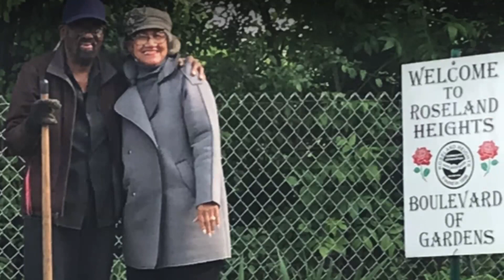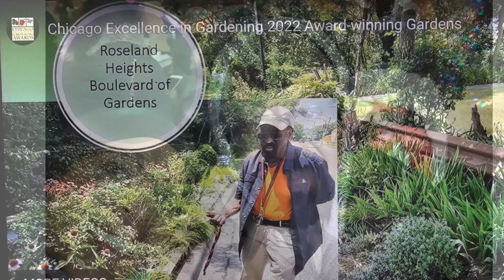Celebrating the Life and Legacy of Clevan Tucker, Jr.